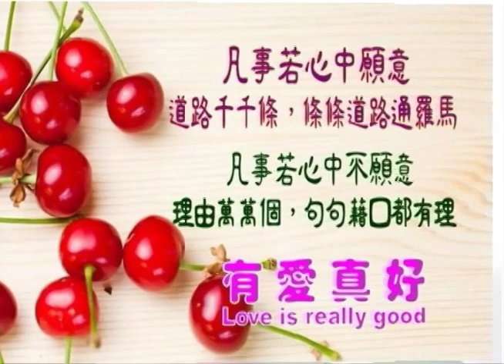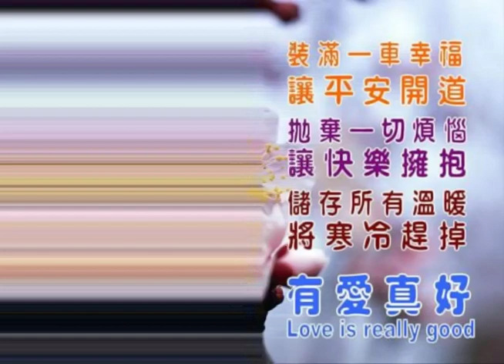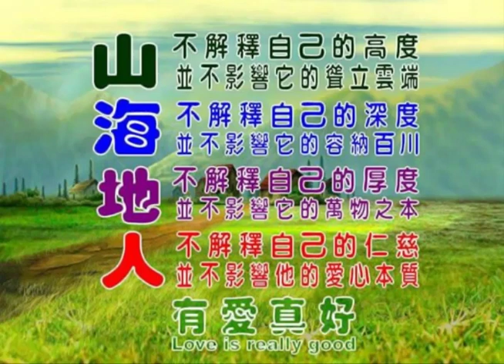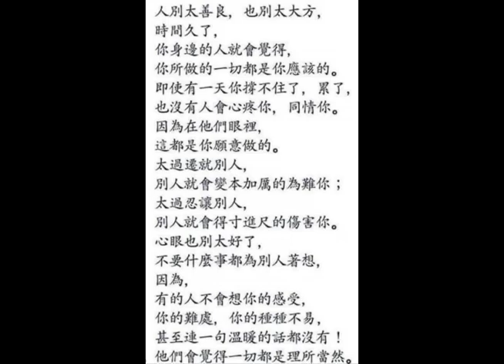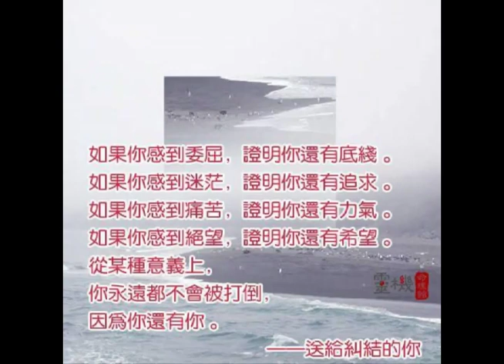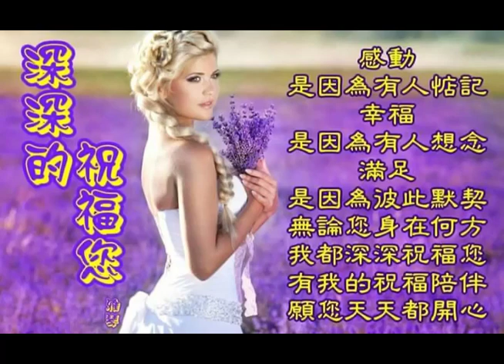勵志名言佳句